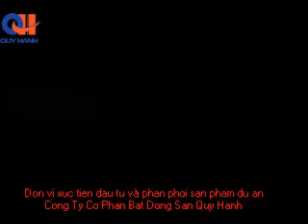Hanoi French Hospital